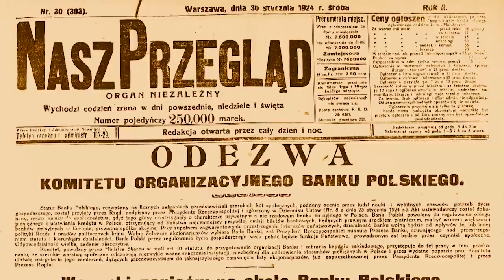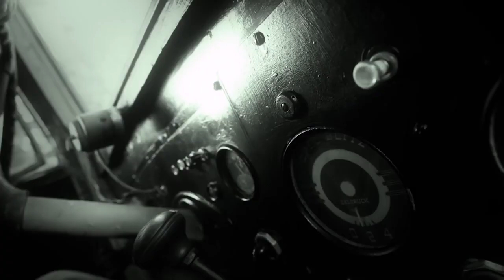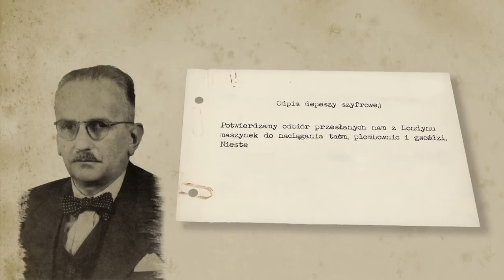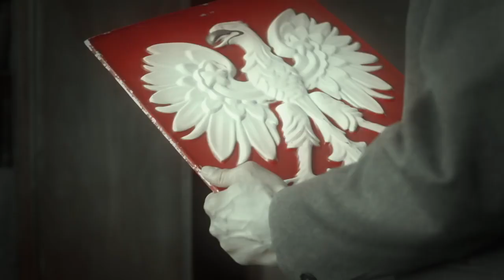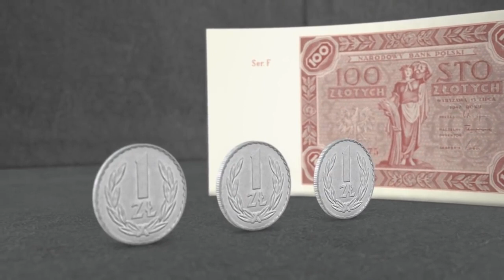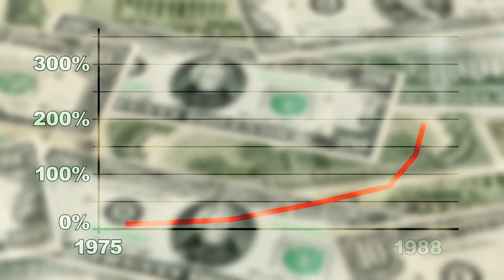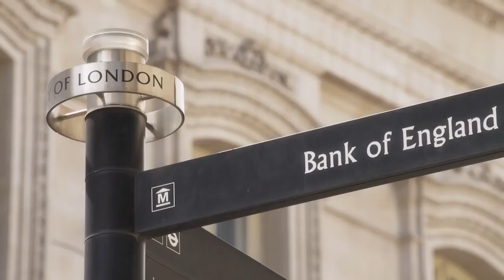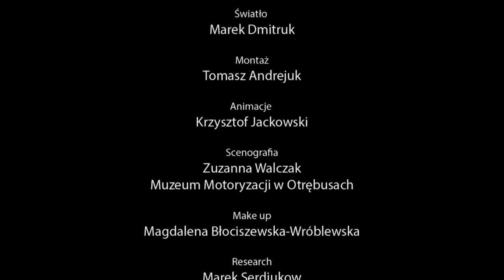Bezpieczne rezerwy Historia polskiego złota